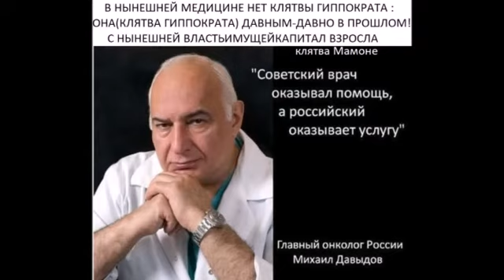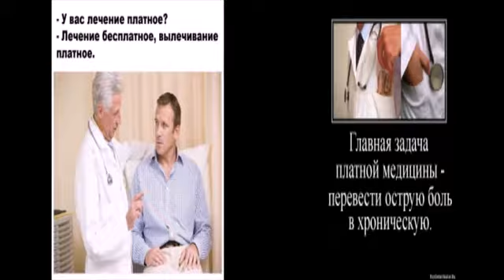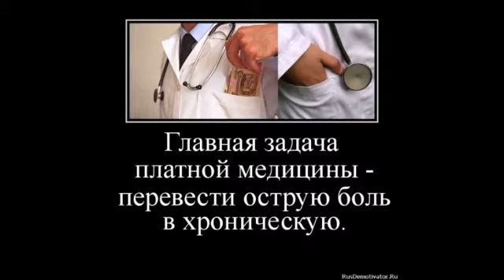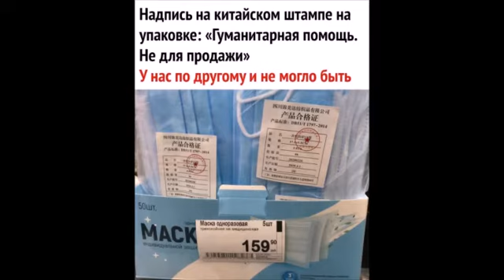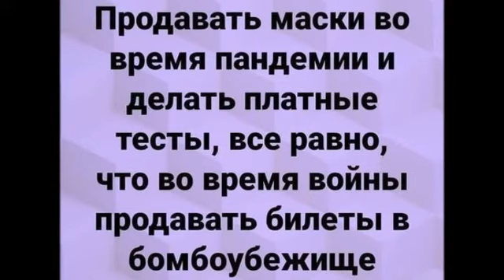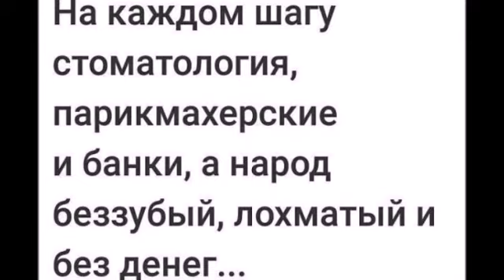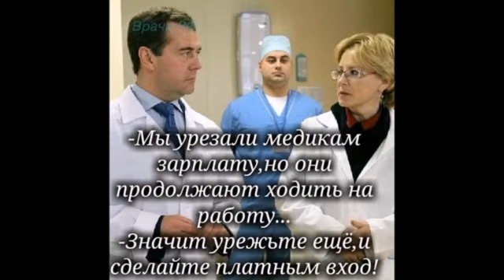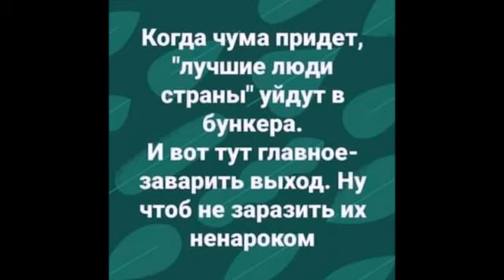МедЧины вместо Врачей это эРэФия!